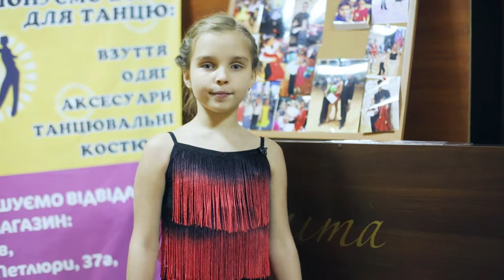Даринка Семів - Ча-ча-ча (сюжет до програми ТЕМА: Латиноамериканські танці )